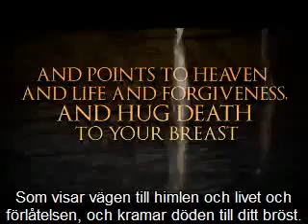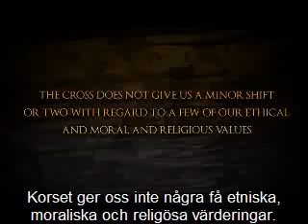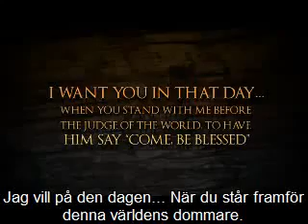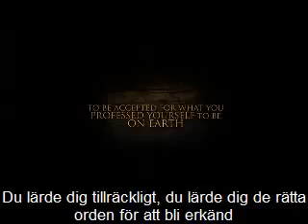folktandvården drottninggatan helsingborg